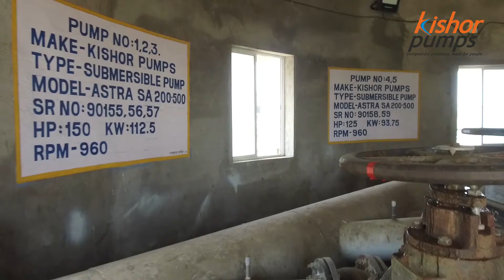Submersible Pumps for 17 MLD STP at Kolhapur, India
Kishor Pumps has supplied submersible pumps for raw sewage and sludge application for a 17 MLD Sewage treatment plant in Kolhapur. The plant is based on the Sequential Batch Reactor (SBR) technology.

for complete product details and industrial pumping solution.